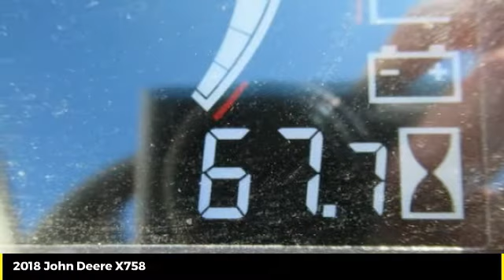2018 John Deere X758 Used 48639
2018 John Deere X758  - $11500

Cross Implement
703 S Minier Ave

18 X758 DIESEL 4WD 67h 60 DECK | John Deere Certified | John Deere Low Rate Financing | Cross Implement Your Local John Deere Dealer Serving You From Central Illinois | Contact: Mark *Qualifies for Low Rate JDF Financing Plus Applicable Participation Fees & Taxes.  Subject to John Deere Credit Approval with Qualified Down Payment. Not everyone will qualify for low rate option. Residency restrictions may apply. All pricing is figured with all applicable cash discounts applied. Additional charges may apply if transaction involves credit card, financing or trade. Purchase or Renew Only offers a fixed purchase option without surrender option. Customer may purchase, trade, or renew at end of lease. All Sold Equipment is FOB Minier unless otherwise noted. Equipment is sold on as/is basis with no dealer warranty. Cross Implement Assurance Discounts are good exclusively at the Minier location for the current use season defined as a Spring Use or Fall Use. Product features are based on published information at the time of publication. Product features are subject to change without notice. Approximate hours are listed as displayed on equipment at time of listing and are subject to change, verification is available upon request. Horsepower ratings are for comparison purposes only and are estimates.  Ag & Commercial use only. Some Restrictions Apply.  Subject to Availability.  See Dealer for details. This schedule is only an estimate.